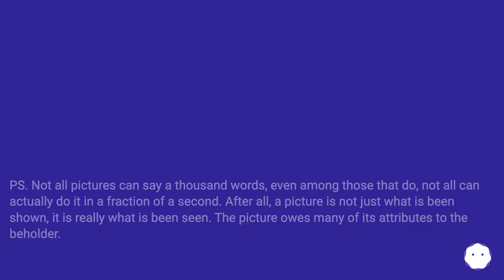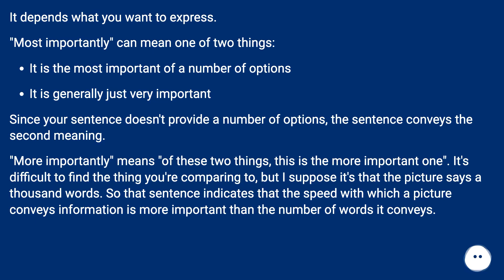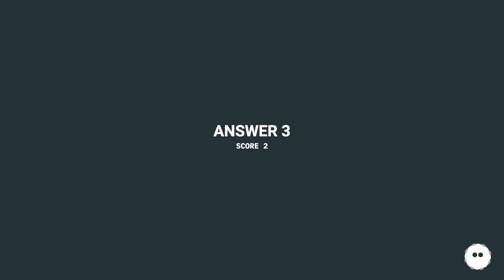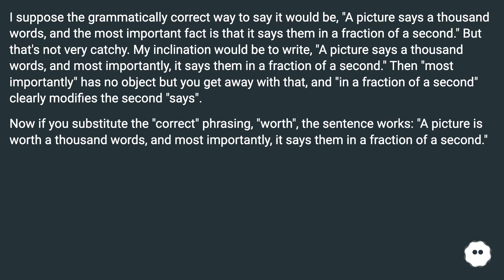I feel: "A picture says a thousand words, more importantly in a fraction of a second" sounds bett...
Track title: Quiet Intelligence

Chapters
00:00 "Most Importantly" Or "More Importantly"?
00:28 Accepted Answer Score 5
01:14 Answer 2 Score 2
02:03 Answer 3 Score 2
03:32 Thank you